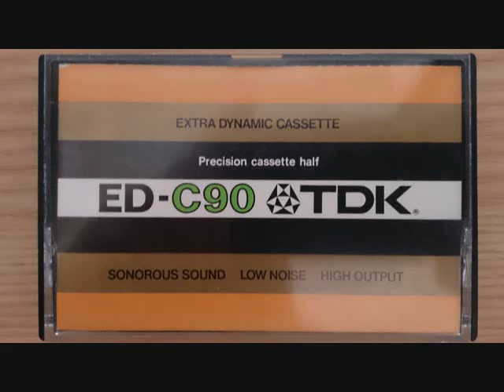ベートーヴェン／ピアノソナタ第31番変イ長調 他／マリア・ジョアン・ピリス（1985 10 22）